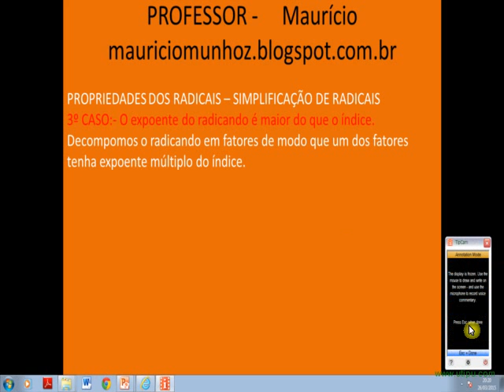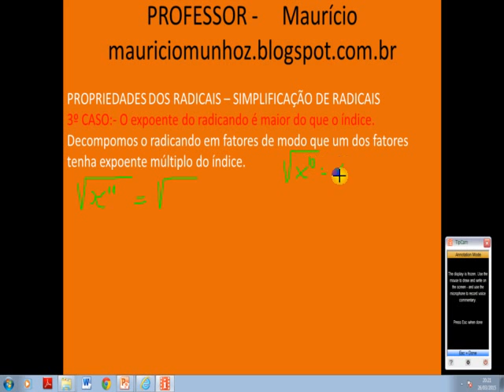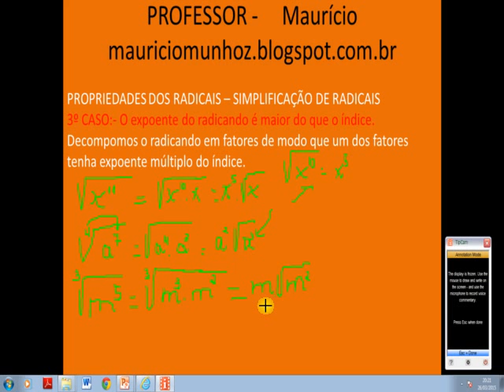Radiciação - Simplificação de radicais 3º caso